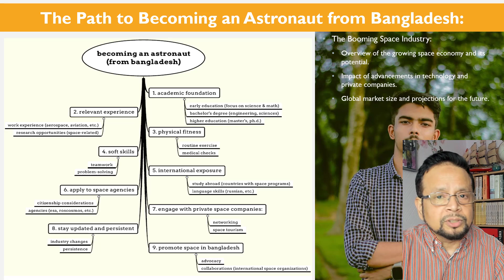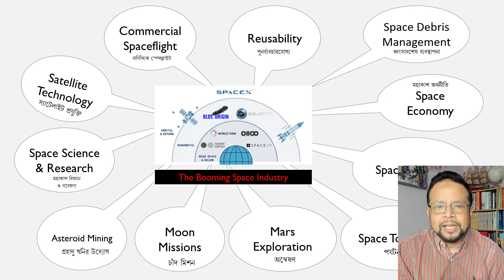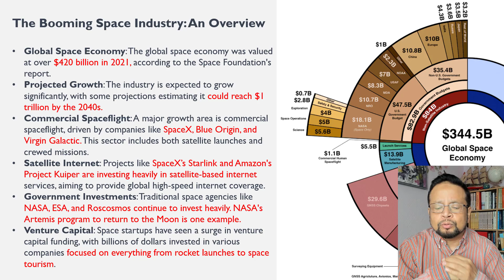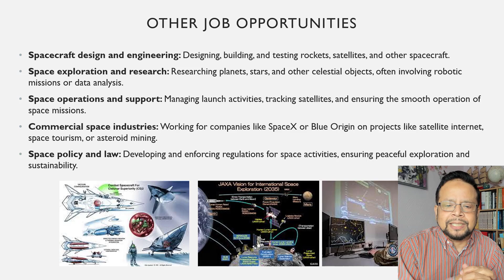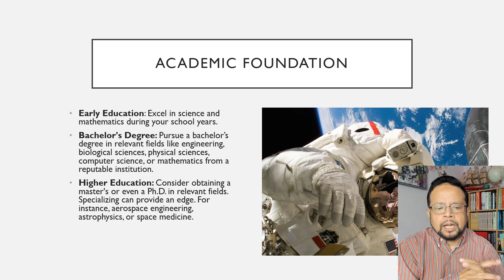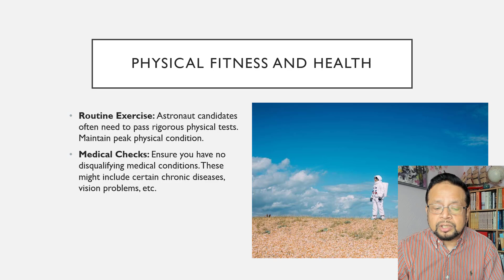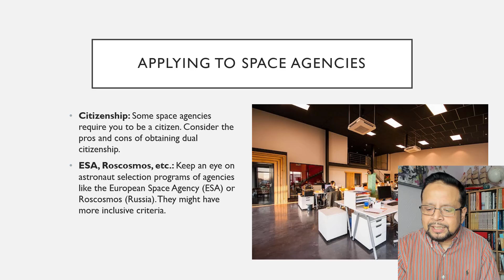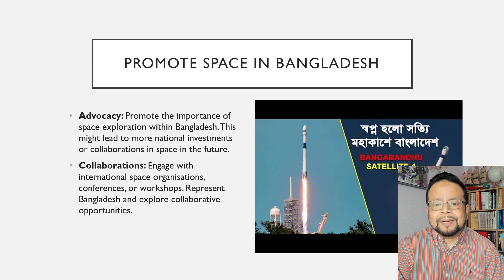মহাকাশচারী কীভাবে হবে? সম্ভাবনা ও পরিকল্পনা নিয়ে বিস্তারিত এই ভিডিওতে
How do you become an astronaut from Bangladesh in the booming space industry?

বাংলাদেশ, মহাকাশ, এবং তুমি: অসম্ভবকে সম্ভব করে তোলো।
কিভাবে বাংলাদেশ থেকে একজন মহাকাশচারী হবে তার সম্পূর্ণ রোডম্যাপ দিচ্ছি এই ভিডিওতে।